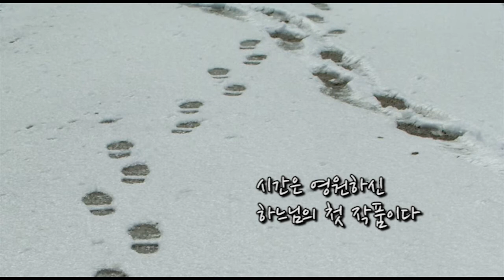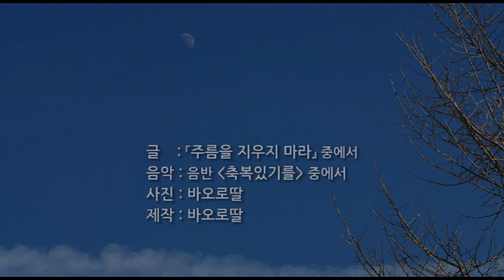영상기도_new year QR_하느님의 선물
시간은 하느님의 선물이다.
이재민 신부님의 「주름을 지우지 마라」 저서 가운데서 말씀을 뽑아 우리에게 주어진 하느님의 선물 가운데 또 다시 주어진 새로운 한해를 기쁘게 맞아들이고자 합니다.